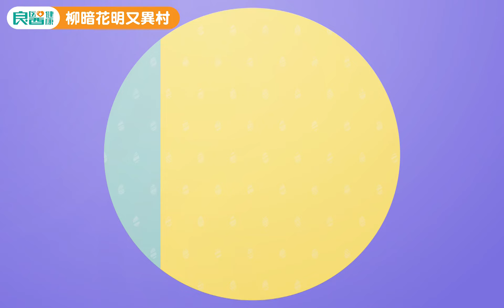【柳暗花明又異村】異村日常照護指南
台灣屬於海島型氣候，潮濕高溫的環境特別容易誘發過敏，
導致許多異位性皮膚炎患者症狀反覆發作，嚴重影響生活品質。
➡️皮膚很癢怎麼辦，可以抓嗎？
➡️如何改善氣候變化對膚況帶來的不適感？
➡️如何從居家環境控制異膚病況？
讓林口長庚臨床毒物中心護理師譚敦慈教你杜絕異位性皮膚炎的內憂外患💪

📌章節：
00:08 異位性皮膚炎怎麼那麼煩？
           💡異膚癢起來真困擾
00:28 【外患篇】如何從居家環境控制異膚病況？
           💡緩異膚，居家必備3法寶
02:46 【外患篇】如何改善氣候變化對膚況帶來的不適感？
           💡冬保濕、夏保潔，跟老師這樣做
04:31 【內憂篇】是不是所有易敏食物都不能吃？
           💡日常飲食挑選小撇步
06:11 皮膚很癢怎麼辦，我可以抓嗎？
           💡緩解癢感小秘訣